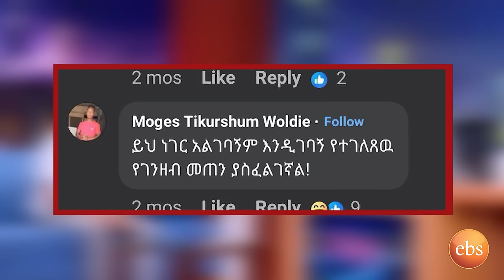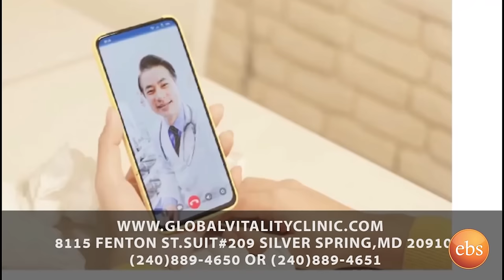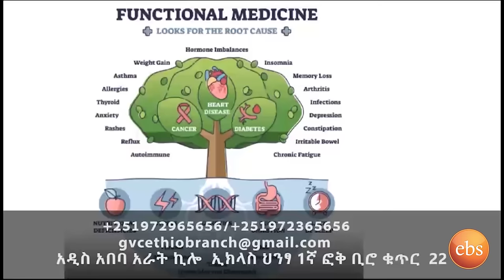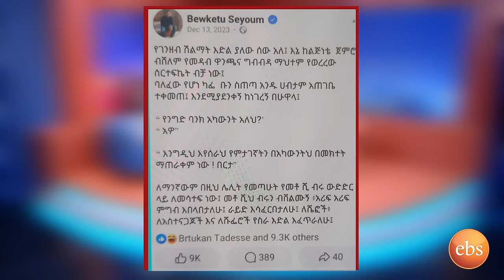ከሞት ስለተረፍኩ ለእግዚያብሄር ቃል ገባሁ...ሀብት ብሰበስብ ይዤው አልሄድ..አዲስ የሥራ ፈጠራ ሀሳብ ላመጡ ሰዎች ኢ/ር ቢጃይ ናይከር Seifu EBS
አዲስ የንግድ ሀሳብ ላመጡ ሰዎች 1.3 ሚሊዮን ብር በSeifu on EBS Live ሸለመ ኢ/ር ቢጃይ ናይከር / አባ መላ| Seifu on EBS